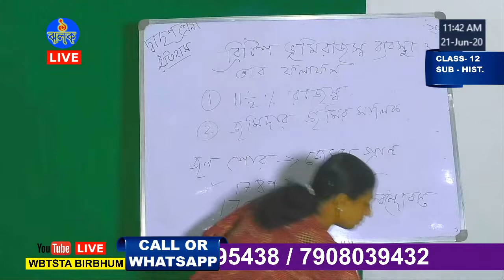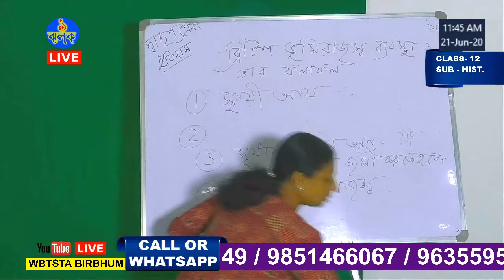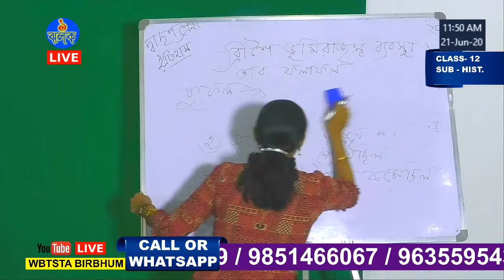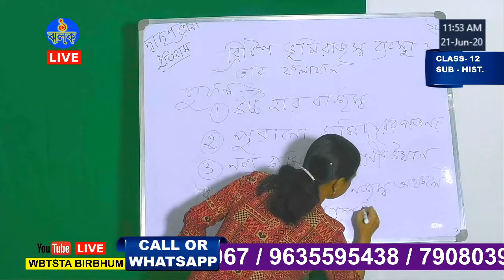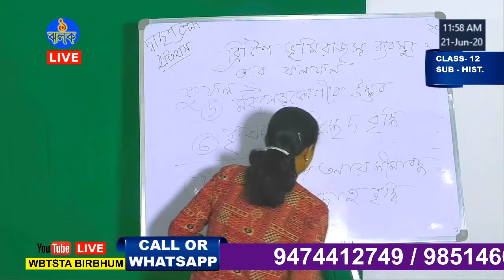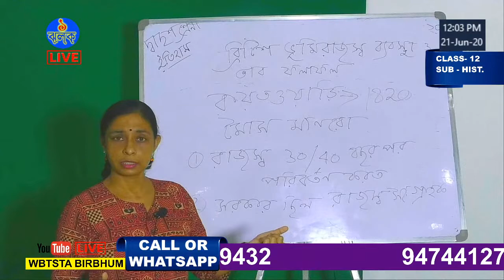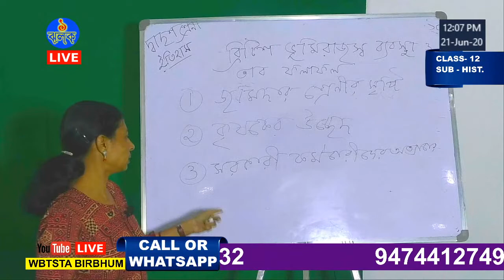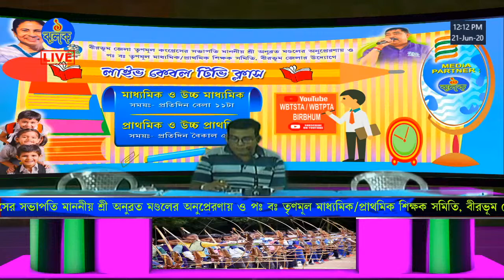WBTSTA/WBTPTA, Live Class, History, Class 12